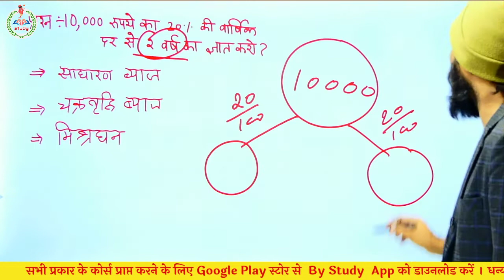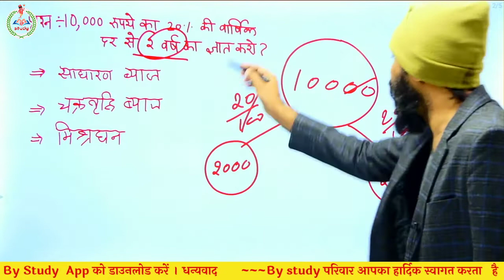SI & CI Tricks | SSC CGL | चुटकियों का खेल है | C.I और S.I के सवाल बनाना || Compund intrest Trick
SI & CI Tricks | SSC CGL 2021 | SSC CGL Maths by Dhasu Sir

By study  टेलीग्राम चैनल के दिए गए लिंक को क्लिक कर Join करें I
By Study app  के दिए गए लिंक को क्लिक कर डाउनलोड करें
Keep learning, keep growing.

विद्यार्थियों के हित को देखते हुए BY STUDY के यूट्यूब चैनल पर प्रतिदिन प्रतियोगी परीक्षाओं के लिए महत्वपूर्ण विषयों, टॉपिक्स एवं नये–नये पहलूओं पर लाइव कक्षाएँ चल रही हैं और आगे भी चलती रहेगी। BY STUDY का लक्ष्य है आपकी उम्मीदों पर खरा उतरना। आपके स्नेह, सकारात्मक कमेंट,  BY STUDY प्रति आपके विश्वास से ज्ञात होता है कि BY STUDY का यूट्यूब चैनल आपकी उम्मीदों पर खरा उतरा हैं। अब ऐसा प्रतीत हो रहा हैं कि BY STUDY का यूट्यूब चैनल आपकी प्रतियोगी परीक्षाओं की तैयारी का एक विश्वसनीय स्त्रोत बन चुका हैं। हमारा प्रयास रहेगा कि सभी प्रतियोगी परीक्षाओं के लिए BY STUDY यूट्यूब चैनल मील का पत्थर साबित हो तो जुडे रहिए BU STUDY के साथ एवं सीखते रहिए। REET L-1 पर्यावरण अध्ययन By Bharat Sir

भारत का इतिहास By Pawan Sir

Maths class by Dinesh